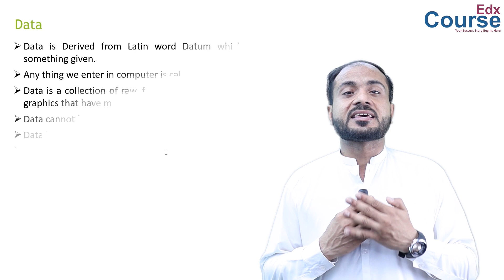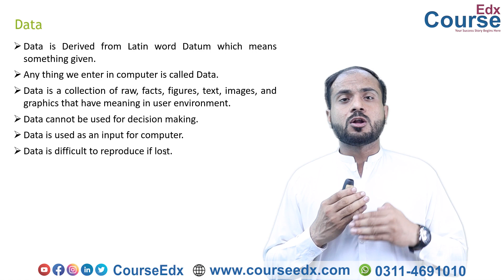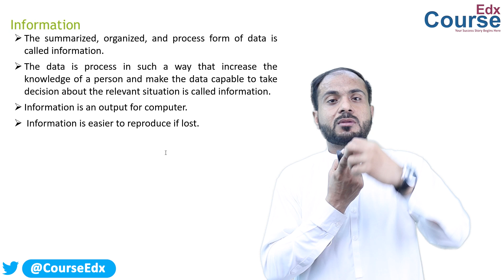50. What is the Difference Between Data and Information? by M. Salman |1st Year Computer Science.